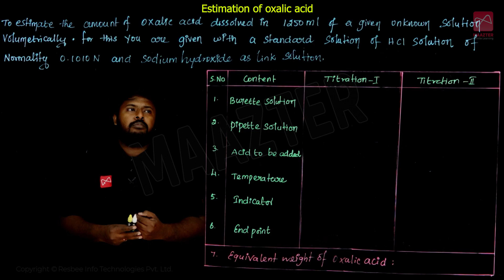12th Chemistry | Volumetric Analysis - Estimation of Oxalic Acid | Public Practical Exam April-2022